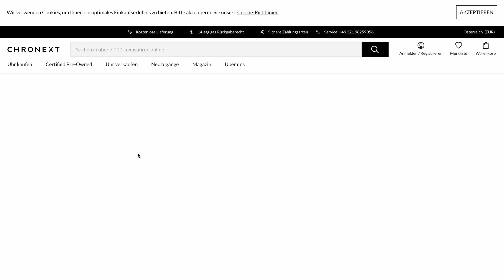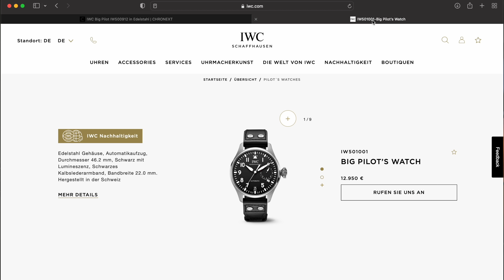LUXUSUHR als INVESTITION - 5 Dinge auf die du achten solltest!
Hey Leute,

heute geht es um das Thema Werterhalt bei einer Luxusuhr und wie du die beste Uhr als Investition kaufen kannst. Es gibt 5 Dinge, auf die beim Kauf unbedingt achten solltest, damit deine Uhr möglichst wenig an Wert verliert!

Vielen Dank an @CHRONEXT  für die Bereitstellung dieser zwei Uhren!

Inhalt des Videos:
[00:00​] Intro
[00:39] 1. Kauf von einer bekannten Marke
[01:12​] Dein Budget im Markt
[01:42​] 2. Kauf ein ikonisches Modell der Marke
[02:00​] Ikonische Modelle bei verschiedenen Marken
[02:43​] 3. Recherchieren!
[03:25​] 4. Preise vergleichen
[03:42​] Sponsorship CHRONEXT
[04:10​] Jagt auf die Traumuhr
[04:25​] Box und Papiere wichtig?
[06:03​] Konkretes Beispiel: Omega Speedmaster
[07:53] Outro

für NATO-Bänder, Lederbänder und perfekte EVEREST-KAUTSCHUKBÄNDER & Zubehör für eure Uhr vorbei! ✅